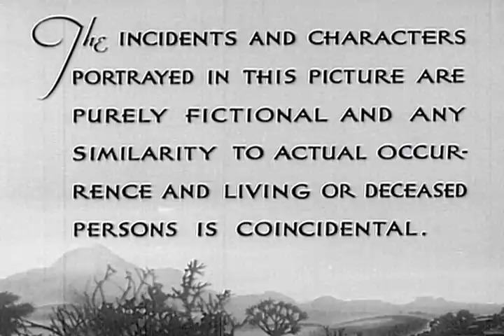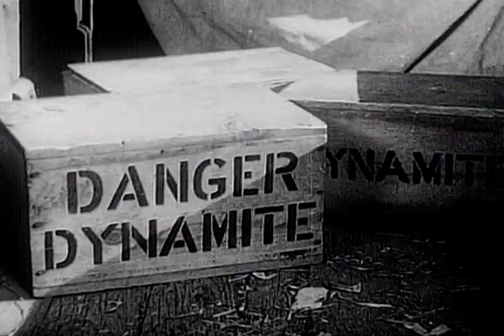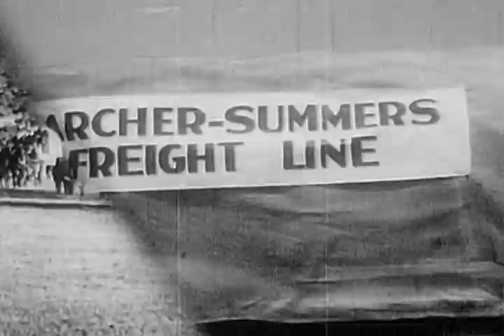Sing, Cowboy, Sing - Full Movie | Tex Ritter, Karl Hackett, White Flash, Al St. John, Charles King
Tex Ritter stars in this rip­roarin’ saga of the Old West! This time, Tex and his pal Duke (played by silent screen veteran Al St. John) square off against a ruthless gang trying to take over the territory’s freight hauling business.The cast includes Snub Pollard, Horace Murphy, and one of the great Poverty Row movie villains of the day, Karl Hackett. Songs include "I’m a Natural Born Cowboy," and "Goodbye Old Paint, I’m ­Leavin’ Cheyenne"...

Director: Robert N. Bradbury
Writer: Robert Emmett Tansey
Starring: Tex Ritter, Karl Hackett, White Flash, Al St. John,